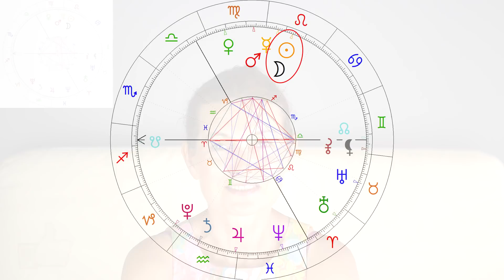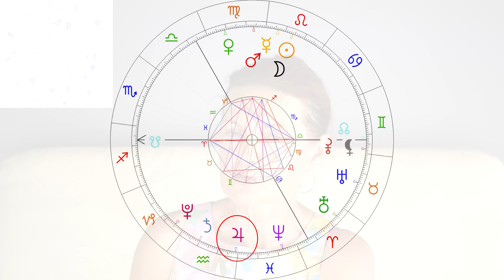NÓW KSIĘŻYCA - 8 sierpnia 2021 - WOKÓŁ NOWIU I PEŁNI - 08.08.2021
W tym odcinku astrolog Ewa Kornafel opowiada o NOWIU księżyca w SIERPNIU, który mamy na niebie już 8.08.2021 roku.
Zostaw subskrypcje! Będziesz na bieżąco z moimi filmami!
NÓW - SIERPIEŃ 2021 roku.

Zapraszamy na stronę Ewy Kornafel gdzie można sprawdzić jej ofertę
gdzie możecie dowiedzieć się więcej o twórczości Ewy, która zajmuje się Astrologią!

Następne filmy dostępne będą na kanale Youtube – Astrolilith Ewa Kornafel oraz na stronie

Występuje - Ewa Kornafel
Muzyka - Krystyna Anna Sukiennik